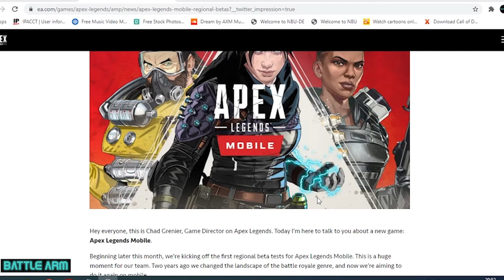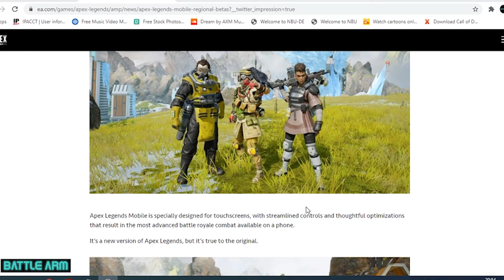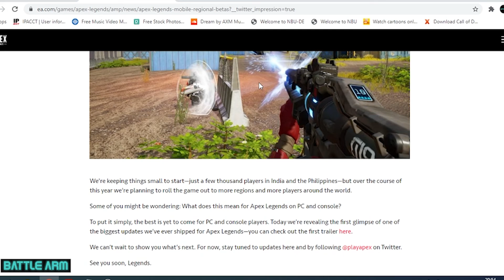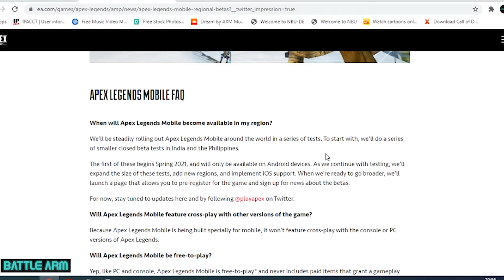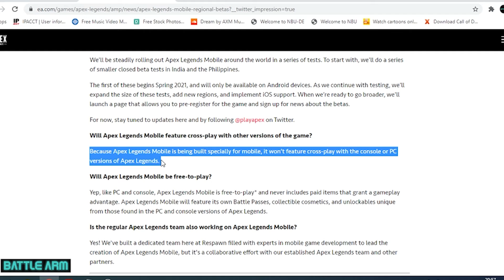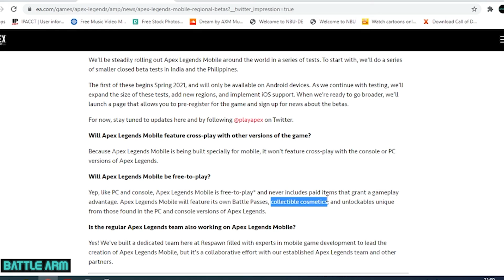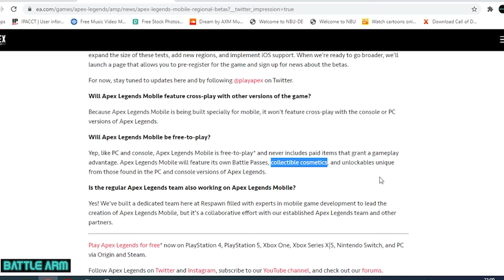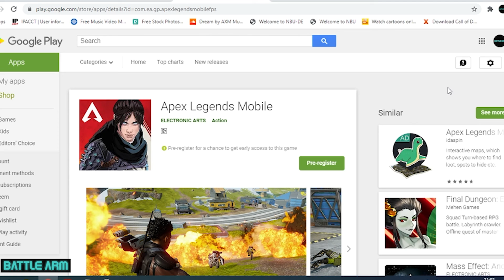How to PRE- REGISTER APEX LEGENDS MOBILE IS HERE - , MAYBE PUBG MOBILE COMPETITOR IN INDIA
✔️Thanks for listening - Have a good Video

If you feel good! Please Share this Mix on Social sites (Facebook, Google +, Twitter etc.) to more person could know about it!